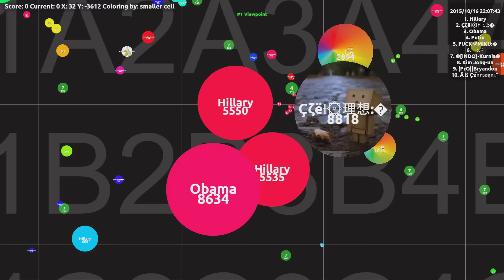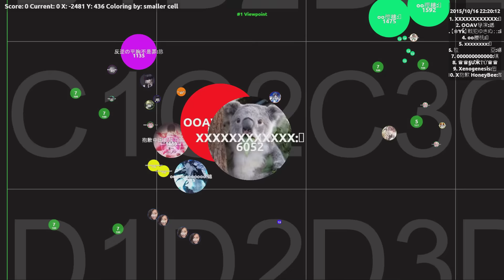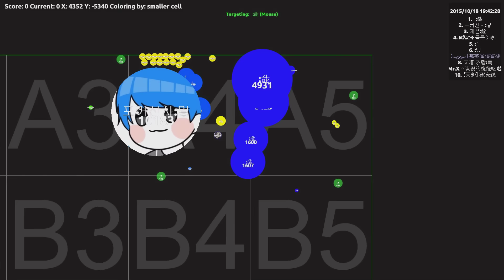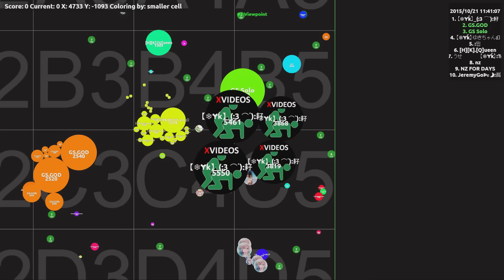agar.io Mother ship battle 母艦戦まとめ Part20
2015/10/14~2015/10/21 rec
00:00　ヴぃｐ（Japan）　　　　　　　　VS　ヴぃｐ（fake）
00:40　Obama＆Hilary（Unknown pair）　VS　CLET（Taiwan）
01:24　烎＆抱歉＆ICE（China）team match
03:16　Unknown pair　　　　　　　　　　VS　Unknown pair
03:57　Korea team　　　　　　　　　　　VS　Unknown pair
05:38　Unknown pair　　　　　　　　　　VS　Unknown pair
06:13　GS（Vietnam）　　　　　　　　　VS　YK（nikoniko Japan）
06:26　GS（Vietnam）　　　　　　　　　VS　YK（nikoniko Japan）
08:03　GS（Vietnam）　　　　　　　　　VS　YK（nikoniko Japan）